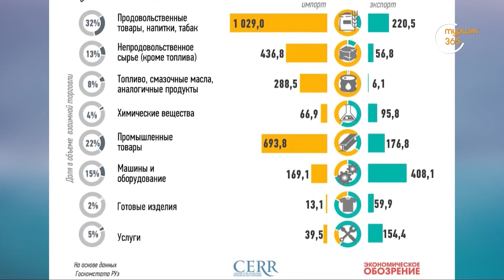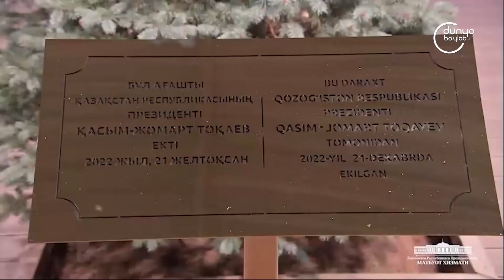Итоги визита Президента Казахстана в Узбекистан и экспертные мнения по достигнутым договоренностям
По итогам государственного визита Косым-Жомарт Токаева в Узбекистан было подписано 15 документов. В их числе и Меморандум о сотрудничестве между Агентством стратегических реформ при Президенте Республики Узбекистан и Агентством по стратегическому планированию и реформам Республики Казахстан. Подробности в обсуждении экспертов